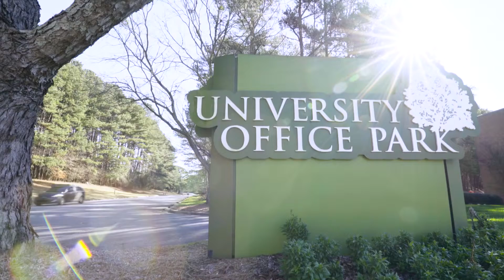Myron Morgan - I'm a New Me...thanks to Unicity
When Myron found out he had high cholesterol and was considered pre-diabetic, he was motivated to do his best on the 12-week Unicity Transformation program. He ended up winning the Grand Prize of $5,000 and lost 43 pounds!